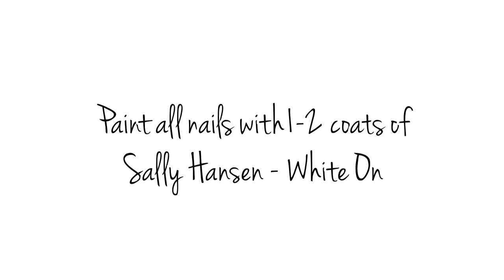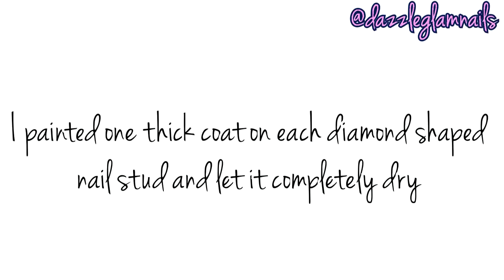Neon Psychedelic Swirl Nail Art Tutorial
Click the links below to purchase items I used in this video:\n\nSally Hansen - White On\n\n Glaze - Shocking Pink\n\n - I Saw...U Saw...We Saw...Warsaw\n\n Look Topcoat\n\n Shaped Studs\n\n Links★★★\n\n☆My Nail Art Blog☆ Plus☆ by audionautix.com\n\nIf you're a company and you would like me to review your products, send me an e-mail so we can talk!